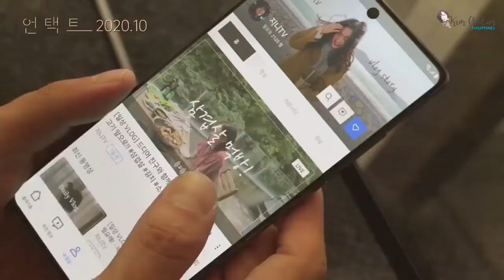[ENGSUB] Kim Go Eun || Untact Trailer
The new project of our queen.
Bravo KGE.

Hope you enjoy yeorobun :)

This video footage is not belong to me
Just made this because love this couple so much, a perfect match!
And pray for the best for their future.
Our Pye Ha and Queen Tae Eul. Jinja saranghae !!

Please kindly check the other video of Our Sweet Perfect Couple guys:
(Listen and Learn Alphabet with The Legend of the Blue Sea || Celine Dion - To Love You More)
(TKEM || Listen and Learn Alphabet with TKEM || Memories - Maroon 5)
(Woo Do Hwan || How We miss and love The King Lee Gon Unbreakable Sword ||Captain Jo Yeong-Jo Eun Sup)
(Lee Min Ho || Beautiful Soul Beautiful Pictures || My Love - Westlife)
(Paul Kim - Dream || TKEM Ost || Full Version with Lyric in Romanization)
(Davichi - Please Don't Cry || TKEM Ost || Full Version with Lyric in Romanization)
(Yongzoo - Maze || TKEM Ost || Full Version with Lyric in English)
(Hwasa - Orbit || TKEM Ost || Full Version with Lyric in Romanization)
(Kim Jong Wan - Gravity || TKEM Ost || Full Version Song with Lyrics in Romanization)
(Kim Go Eun and Henry Lau - I'll Never Love Again || Full version with Lyrics || TKEM moments)
(Lee Min Ho - IG Post with music background TKEM OST. Maze Yongzoo)
(Lee Min Ho ❤ Kim Go Eun - The best lines of the king Lee Gon for Jeong Tae Eul)
(Kim Go Eun Photoshoot with Maximus (King Lee Gon horse)
(Lee Min Ho❤Kim Go Eun - The Most Favorite Holding Hands Couple 🤗)
(Lee Min Ho❤Kim Go Eun - Saranghae I Love You)
(Lee Min Ho❤Kim Go Eun - The Academy of The King Eternal Monarch)
(Lee Min Ho❤Kim Go Eun - When The King always looks happy when spend time with his Queen)
(Lee Min Ho ❤ Kim Go Eun I'm Deeply in Love With You " Behind the Scene)
(Lee Min Ho ❤ Kim Go Eun Sweet and Funny Moments During Prescon 🤗)
(Lee Min Ho ❤ Kim Go Eun Gwanghwamun Square Firsrt Meeting Behind the Scene)
(Lee Min Ho ❤ Kim Go Eun The handwriting Sweet moments behind the scene)
(Lee Min Ho❤Kim Go Eun Sweet Confession " I Love You " Behind the Scene)
(Lee Min Ho❤Kim Go Eun Basketball and Taekwondo Sweet Moments Behind the Scene)
(Lee Min Ho-Maximus Funny Moments Behind The Scene 😍)
(Lee Min Ho ❤ Kim Go Eun Police Station Funny Moments Behind the Scene)
(Lee Min Ho - Woo Do Hwan Bromance Behind the Scene)
(Lee Min Ho ❤ Kim Go Eun - The Romantic Hugs We Will Never Forget 🤗 )
(Lee Min Ho❤Kim Go Eun - When the king open all the door to find his queen 😊)
(Lee Min Ho ❤ Kim Go Eun - Seeing Face to Face moments 🤗)
(Lee Min Ho ❤ Kim Go Eun - MSD Moment)
(Lee Min Ho ❤ Kim Go Eun - Singing Thank You & I'll Never Love Again )
(Lee Min Ho ❤ Kim Go Eun - Tied Hair moments 😄)
Kim Go Eun (I Look to You by Whitney Houston)
(The King: Eternal Monarch - Favourite scene)
(Lee Min Ho ❤ Kim Go Eun - Orbit)